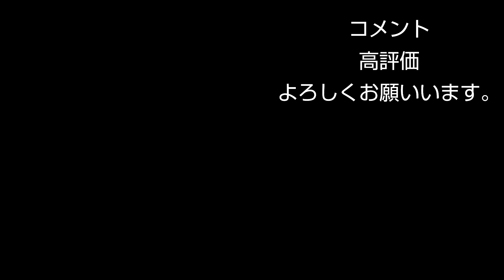【回転寿司】くら寿司で呑む。ダウンタウンさんがアンバサダーに就任。なんか解らんが、お祝いだ～。今回のビッくらポンは、ポケモン。ひとつゲットだぜ～しました。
ダウンタウンさんがアンバサダー？とりあえず、お祝いだ。世の中寒いのに、ビールと冷酒とハイボール‼️
回転寿司店でも、熱燗出して欲しい⁉️ビッくらポンは、ポケモンです。
寿司は、ふぐがおいしかった。
天ぷら、揚げ物で呑んでます。
いつも通り、スイーツも食べてます。